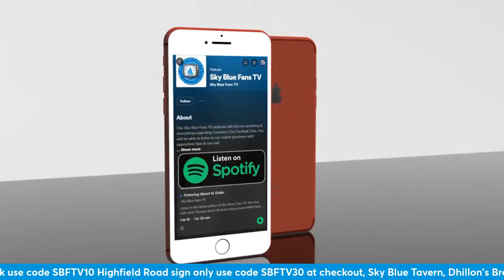Myles'Y will be live from Dhillon's 2pm.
Join Myles'Y live to hear what the mighty Sky Blue Army have to say before the game live from Dhillon's 2pm.